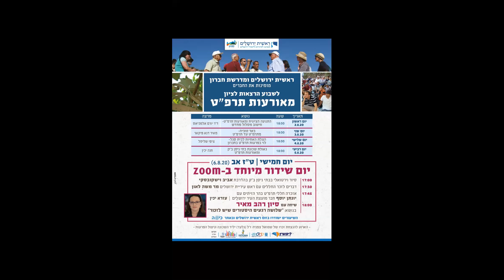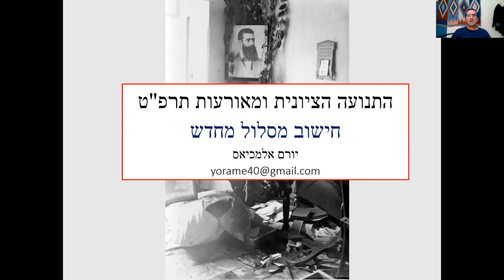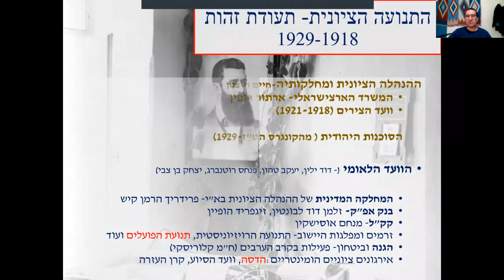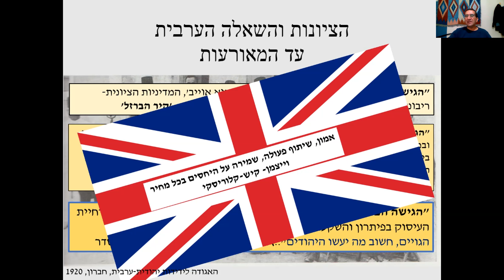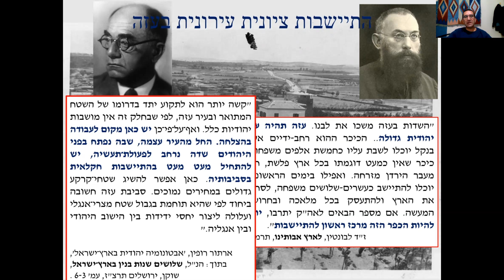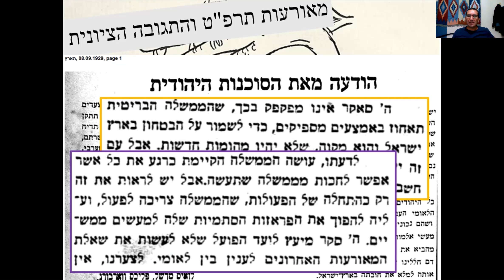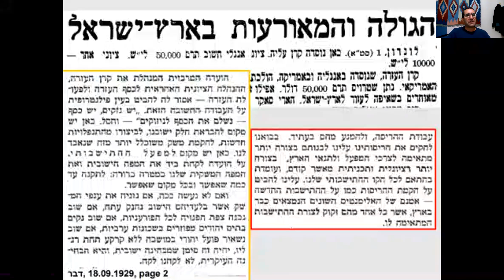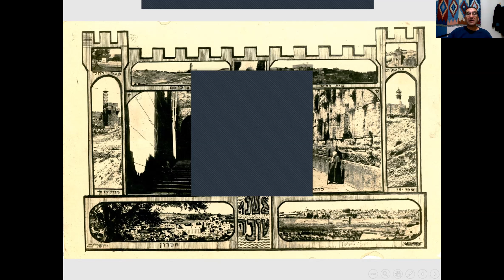דר יורם אלמכיס התנועה הציונות ופרעות תרפט